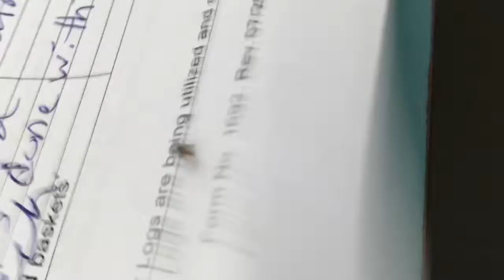My Bug Collection|Lin On The Internet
I knew there were so many different bugs, but the south just has soooo many bugs! I had fun filming and taking note of all the different ones I've seen.